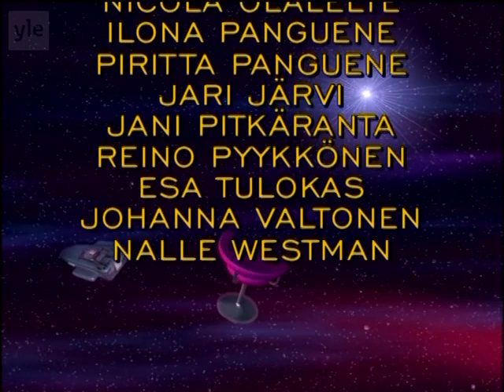Anna Eriksson ja Pauli Hanhiniemen Perunateatteri - Linnunradan pianobaari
Maria Guzeninan emännöimä avaruuskapakka, joka leijuu musiikkitaivaan tähdistön rajattomuudessa. Mukana Pauli Hanhiniemen Perunateatteri ja Anna Eriksson. Ulkomaisena musiikkivieraana Emer Kenny. (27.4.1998)